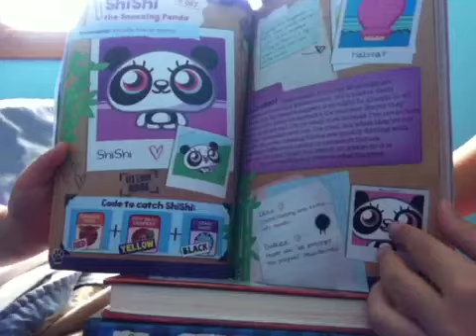Moshimonsters: How to get the Beasties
Hi. This video shows you the seeds for the beasties. Enjoy! Not much of a description, but oh well!